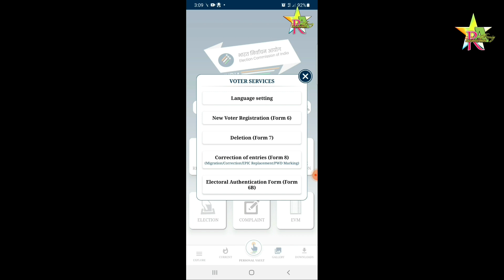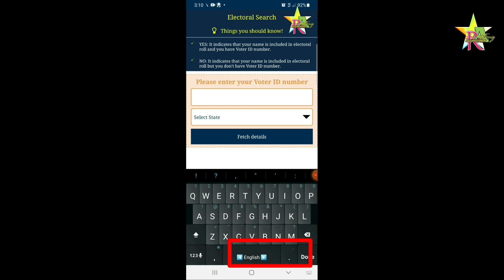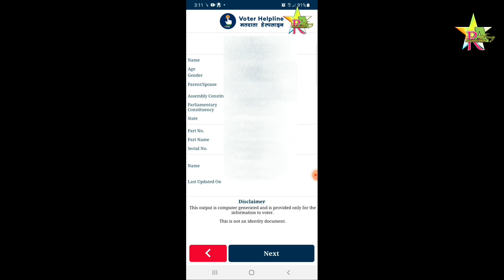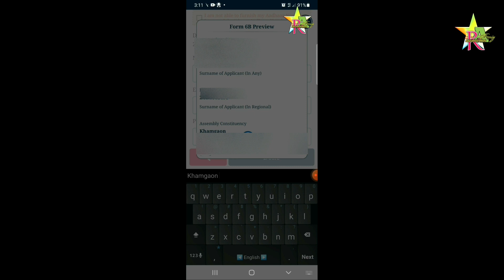How to link Aadhaar with Voter card | voter card se aadhar kis tarah link karein